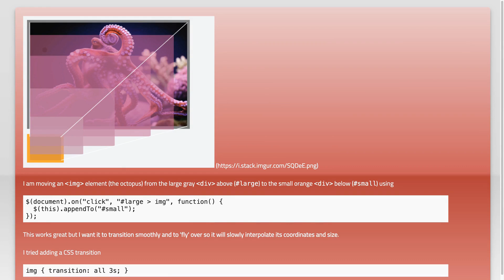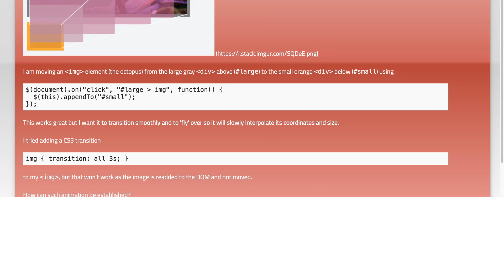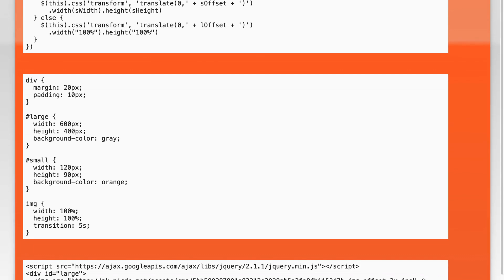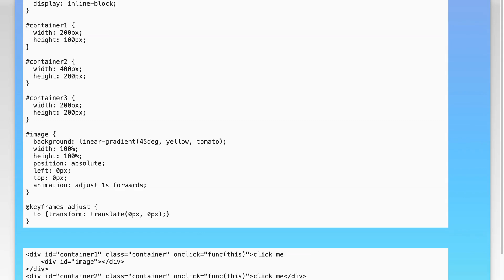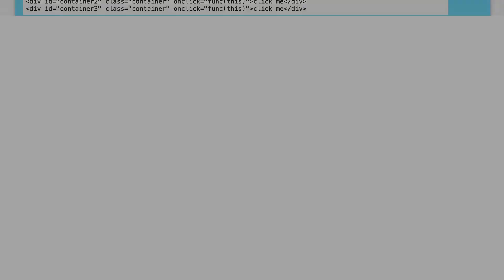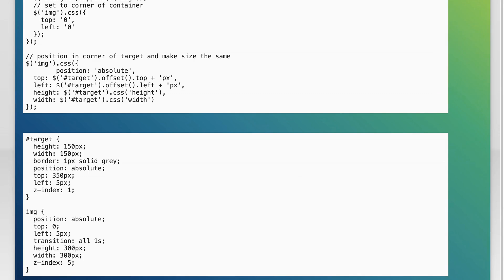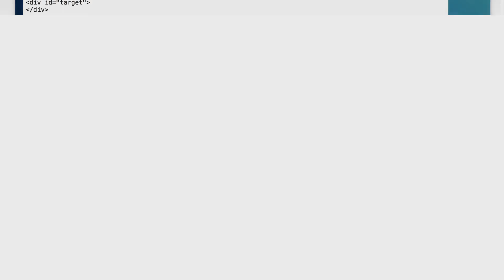Make div fly with animation to another DOM position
javascript: Make div fly with animation to another DOM position

Related to: javascript, jquery, css, animation